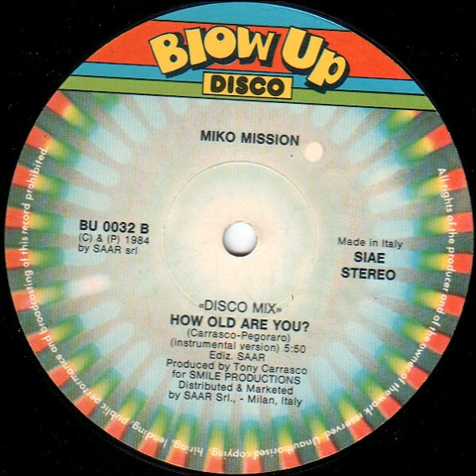Miko Mission - How Old Are You?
Genres: Electronic
Styles: Italo-Disco
Label: Unknown Label
Year: 1984